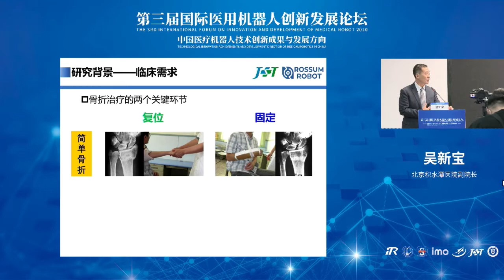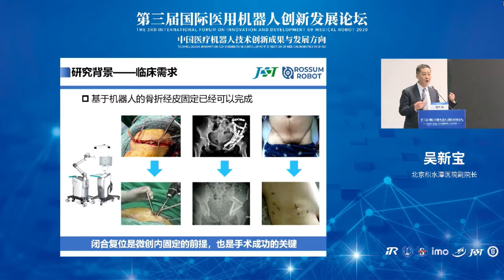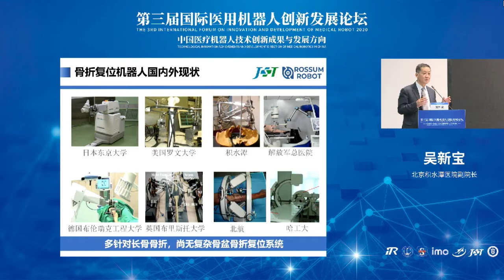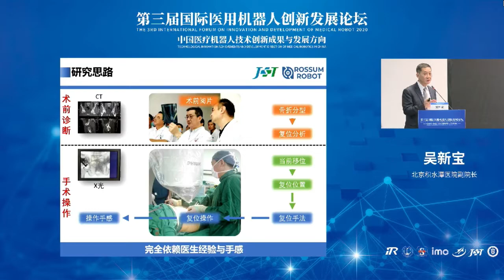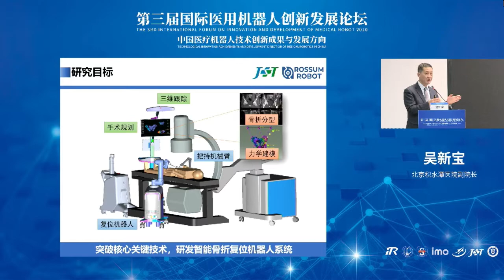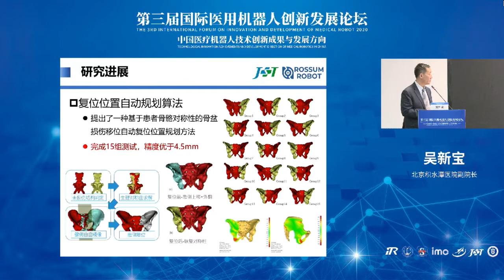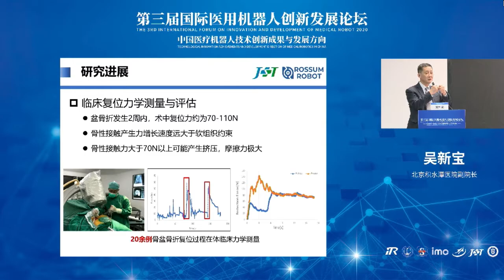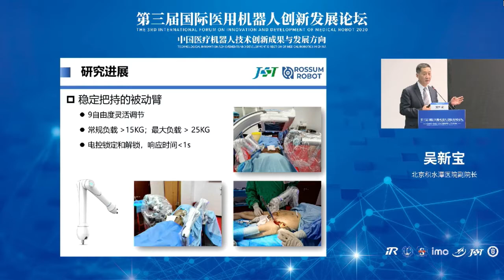医疗机器人在骨科领域的应用与实践分享 吴新宝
2020第三届国际医用机器人创新发展论坛 (北京)